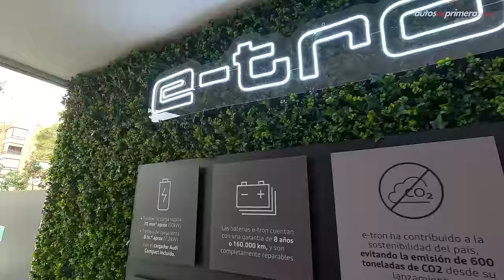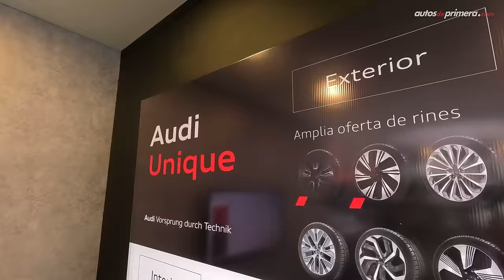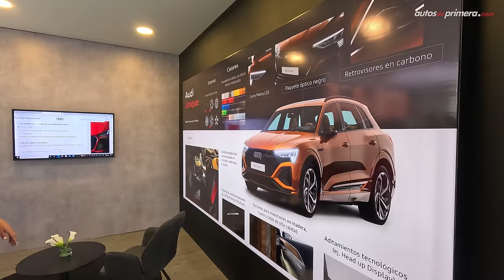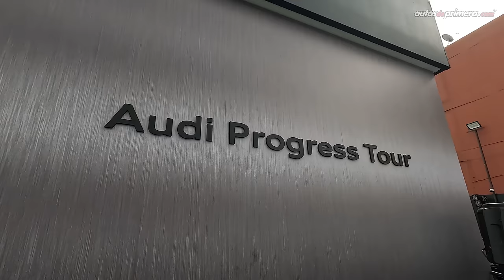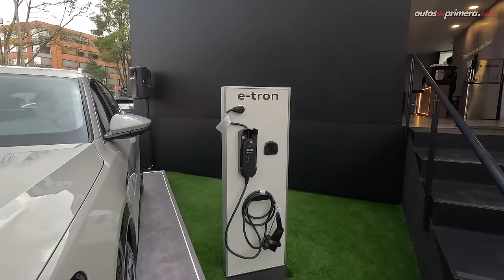Audi Progress Tour 2024 en Colombia ¡Una experiencia única! + Bonos + Novedades (4K)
Llegó el AUDI PROGRESS TOUR 2024, un exclusivo Pop-Up store que estará abierto hasta el 25 de febrero en el parqueadero de la calle 94 con carrera 13 en Bogotá. (En la esquina del parque de la 93).

En este espacio, podrán ver todo el portafolio de la marca alemana, además, las novedades y encontrar beneficios especiales y bonos de retoma para estrenar un Audi.

Los invitamos para que se pierdan esta gran exhibición en Bogotá hasta el domingo 25 de febrero.

Horario: de 10:00 am a 7:00 pm.

¿CUÁL ES TU AUDI PREFERIDO?